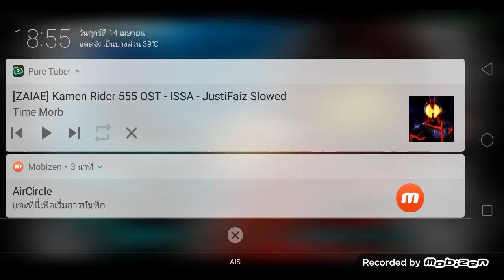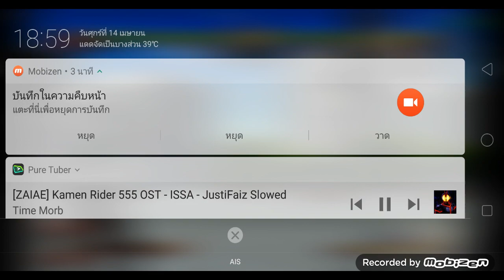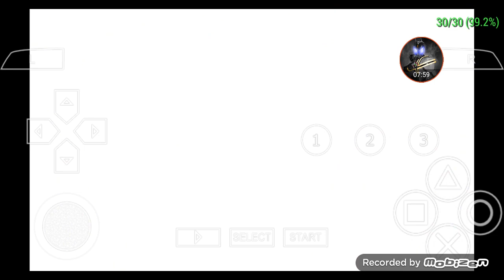คาเมนไรเดอร์ ดาร์คไฟซ์ เพลง psp😈😈😈😈😈💥